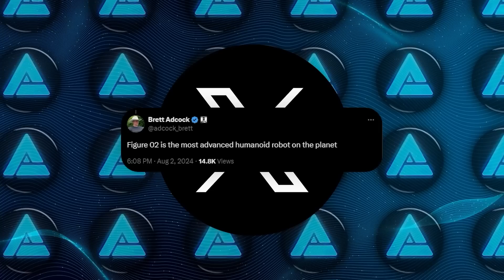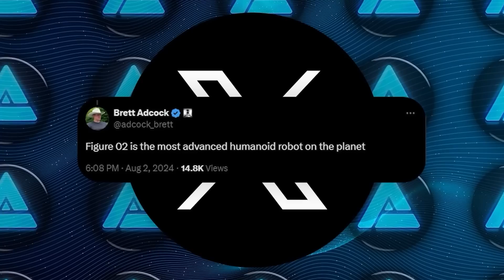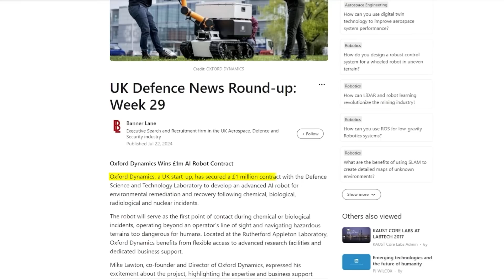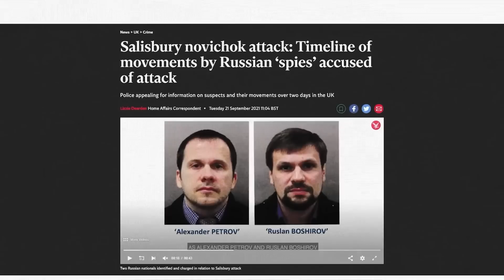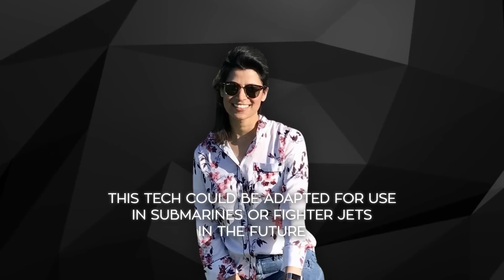OpenAI's Newest AI Humanoid Robot - Figure 02 - Just Stunned the Robotics World!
Figure has unveiled its latest humanoid robot, Figure 02, backed by major tech players like OpenAI, Nvidia, and Microsoft, promising advanced capabilities like high torque ratings and a wide range of motion. The robot is designed to improve workplace productivity and safety, with potential use in industries like manufacturing, and is part of a growing competition in AI-powered robotics, including rivals like Tesla Optimus and Boston Dynamics. Additionally, Oxford Dynamics is developing a specialized robot called Strider, designed for hazardous environments, further showcasing the rapid advancements in AI and robotics technology.